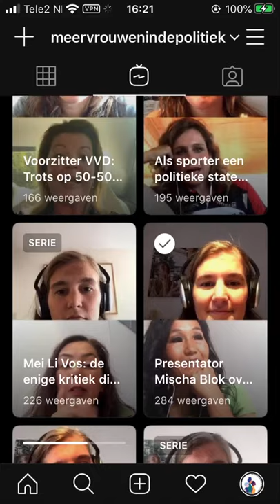Senator Mei Li Vos: de enige kritiek die je moet aantrekken is van je naasten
Eerste Kamerlid @meilivos geeft 5 tips voor vrouwen die politiek actief zijn of willen worden en praat over wat politieke partijen moeten doen voor meer vrouwen in de politiek